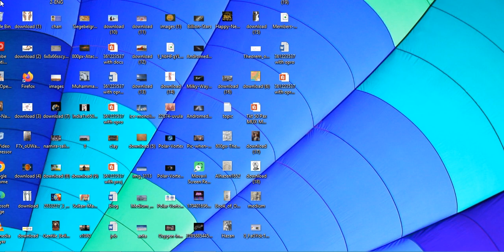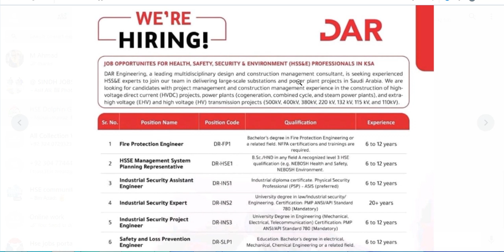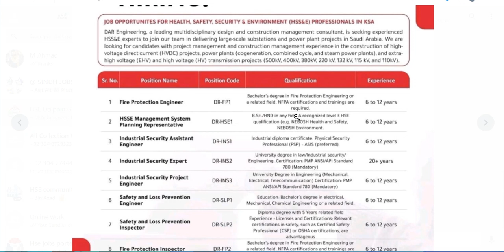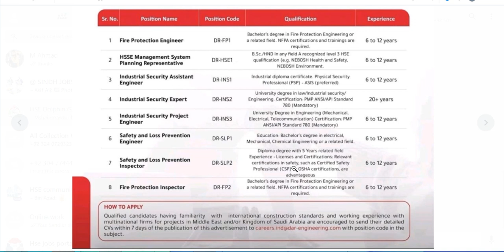Dar engineering company jobs ksa 2024